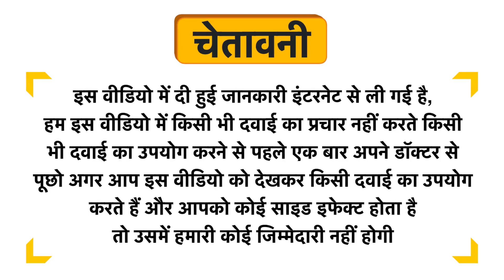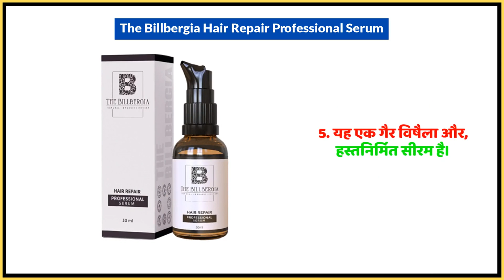The Billbergia Hair Repair Professional Serum Uses in Hindi | Side Effects | Dose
The Billbergia Hair Repair Professional Serum Uses in Hindi | Benefits | Side Effects | Dose